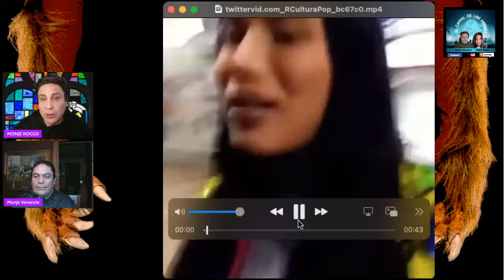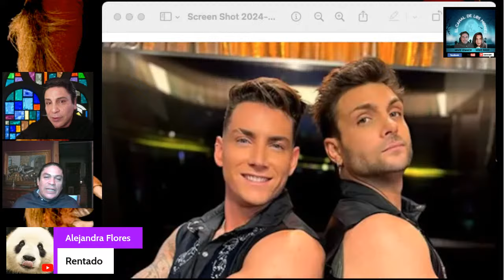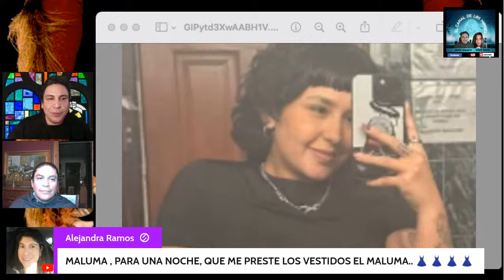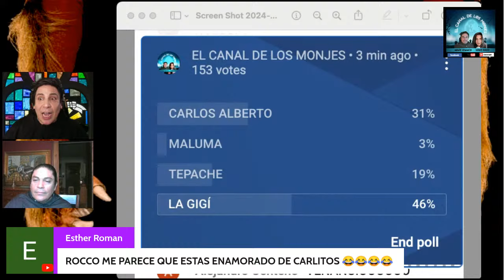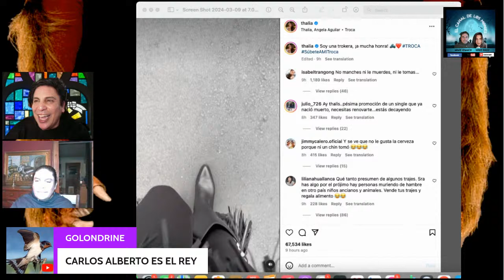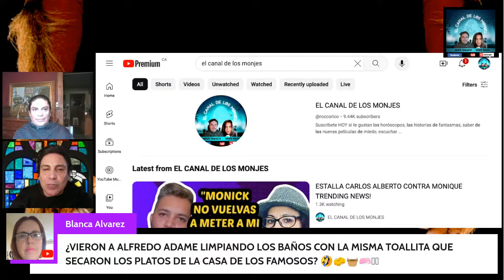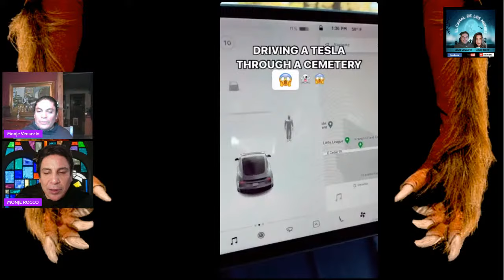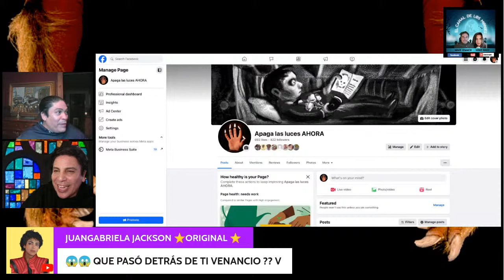ESTALLA CARLOS ALBERTO CONTRA MONIQUE TRENDING NEWS!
CarlosAlberto alza la voz y le pide a MoniqueTrendingNews que no lo vuelva a mencionar ni involucrar a su familia en su controvertido contenido.
Además noche de chisme y  horror!!!